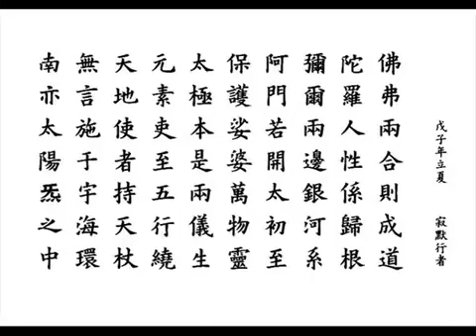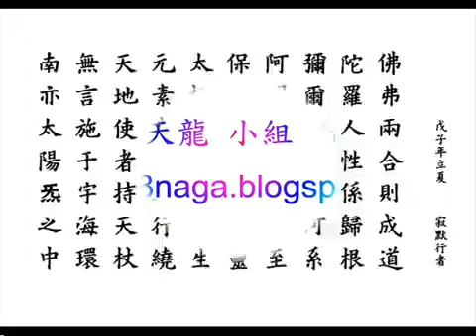Maitreya Buddha Mantra 南無天元太保阿彌陀佛 God Peace Salam 彌勒佛